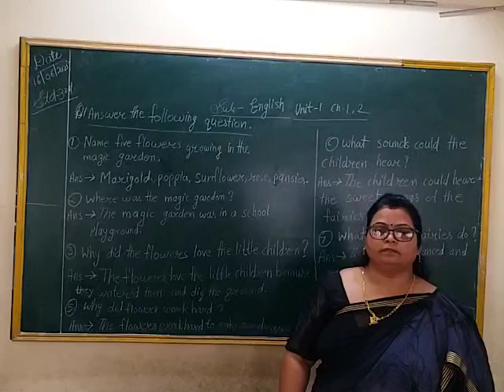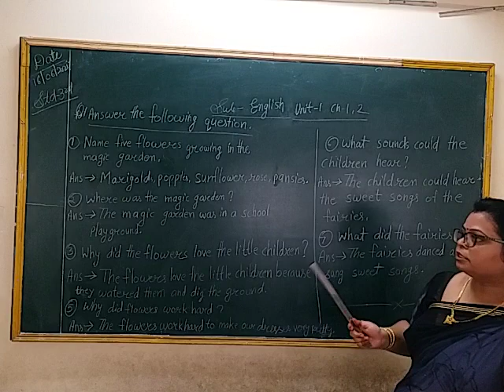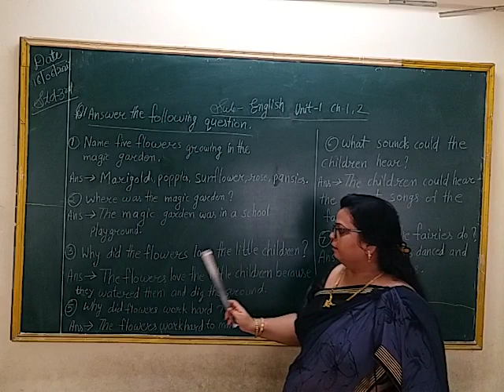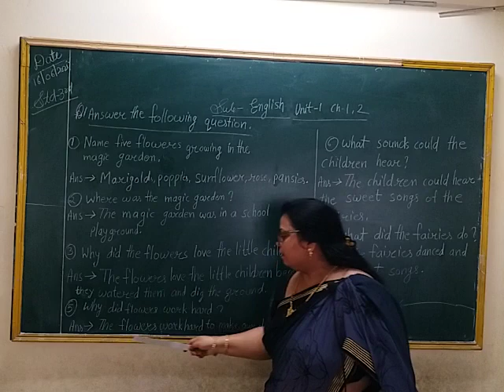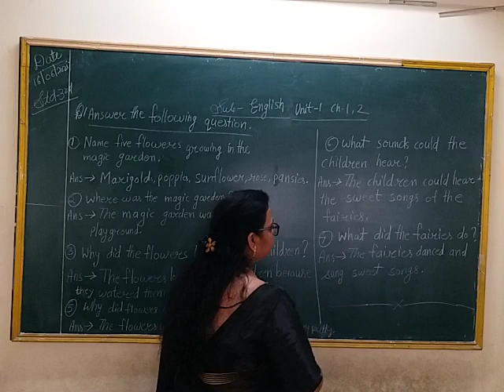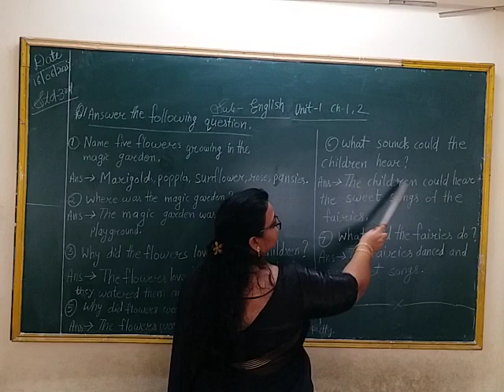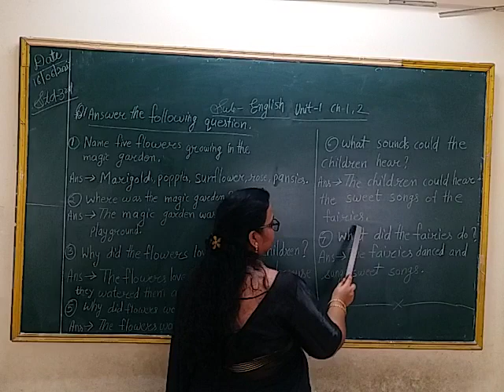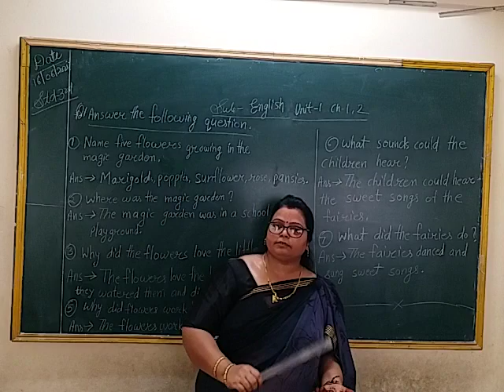Std 3rd English Unit - 1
Ch - 1 The Word of flower
Ch - 2 The magic Garden